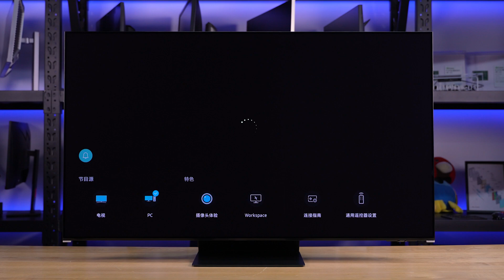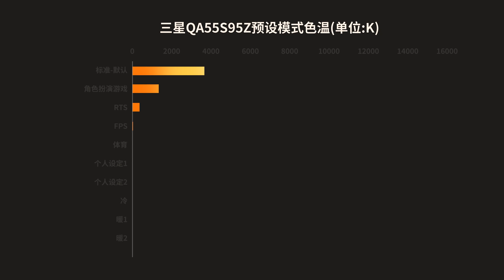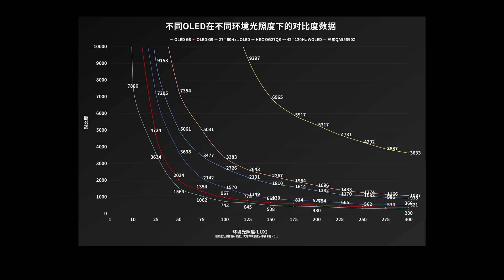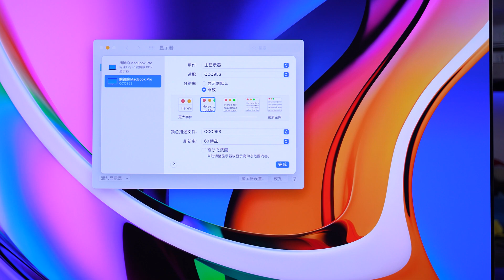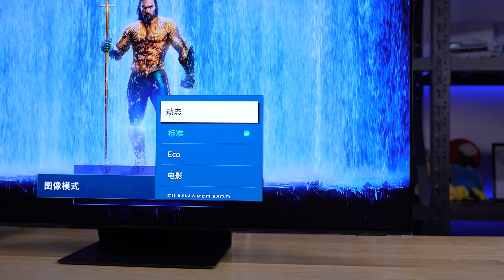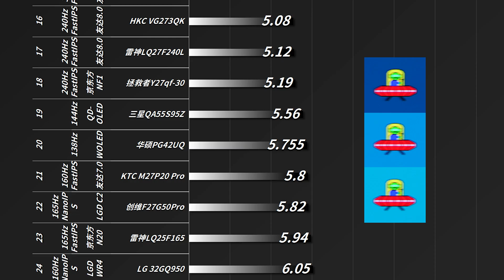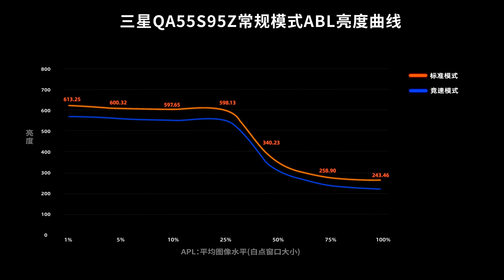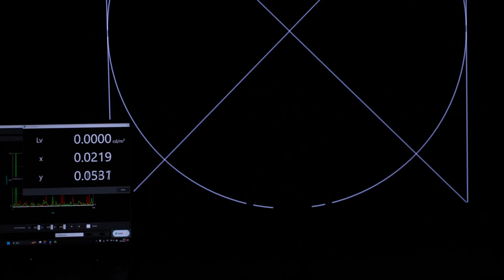Samsung TV 55‘’ QD-OLED 4K 144Hz S95Z Review丨年度旗舰！4K 144Hz QD-OLED三星S95Z全面评测报告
本期我们评测的是三星最新旗舰电视S95Z，它是一款55英寸4K 144Hz QD-OLED电视，采用了三星最新一代QD-OLED面板。评测内容主要针对外观设计、菜单功能、显示效果（色温、亮度、色域、均匀度、PPI、像素排列、可视角度、HDR、观影、游戏体验）接口带宽、兼容性、拆机做工用料、以及屏幕实测数据进行全面测试。
00:00 前言/包装/外观
00:50 亮机:PPI/像素排列/色温/色域
02:01 APL亮度/色温均匀度/可视角度
03:07 频闪/光谱
03:24 接口:兼容性/带宽/输入延迟
03:59 HDR:亮度/EOTF/观影/游戏
05:56 响应/功能性/BET/音响
07:02  拆机:驱动板/面板
07:27 实测数据/天梯榜